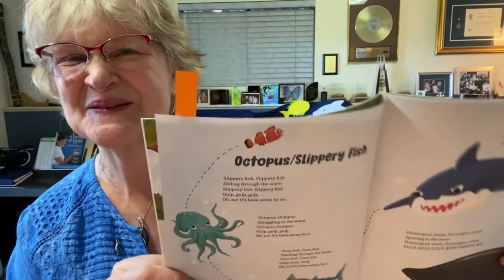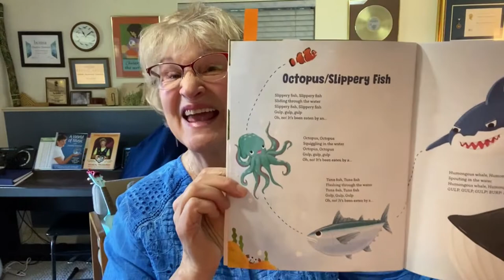Charlotte Diamond's Animal Friends - A Collection of songs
My new children's book "Charlotte Diamond's Animal Friends - a Collection of Songs, features 13 of my best known animal-themed songs from "10 Carrot Diamond "(Juno Award Winner) through to my latest album, "Diamonds by the Sea". Published by Orca Book Publisher and beautifully illustrated by Eunji Jung, this book appeals to ages 2-5  with gems like, "Octopus (Slippery Fish), "Ottie the Otter" "Dicky Dinosaur", "Sasquatch" and "Animals Have Personality".